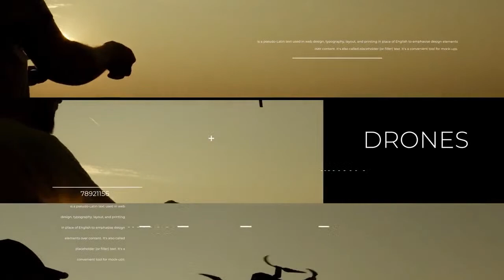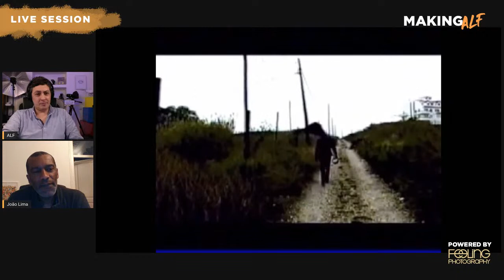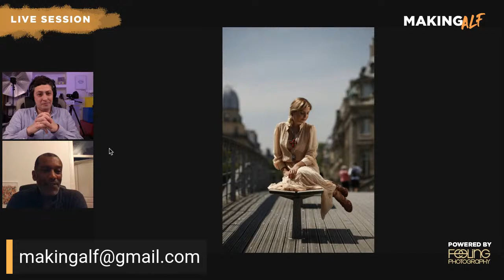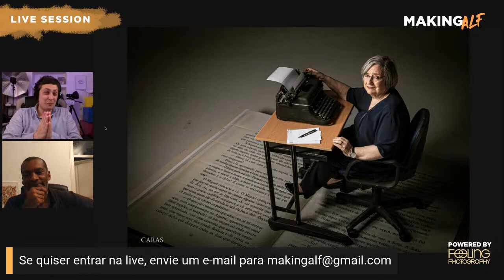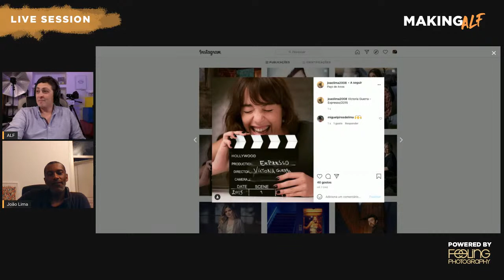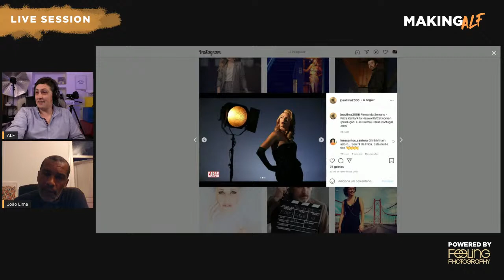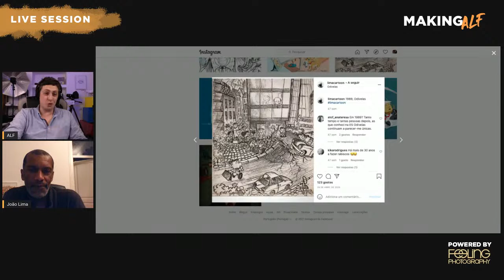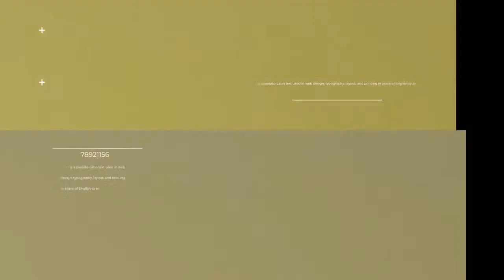Conversa com o Reporter Fotográfico João Lima